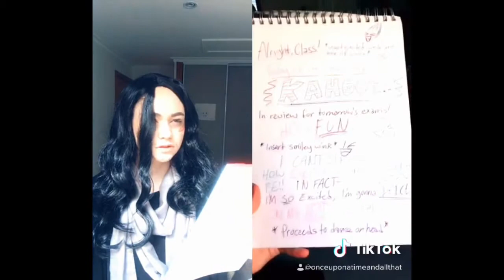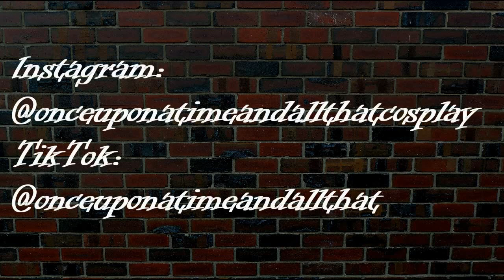Aizawa Cosplay Tiktoks Part 1 cc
Some of my Aizawa Tiktoks. There will be more to come, this is just the first part.

Prewarning: They aren't in order.